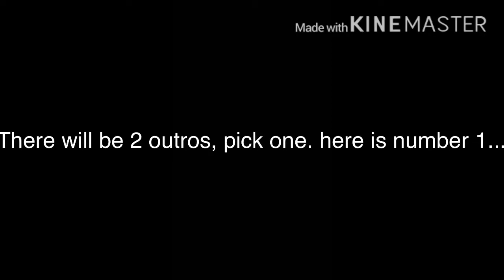Which outro is better?